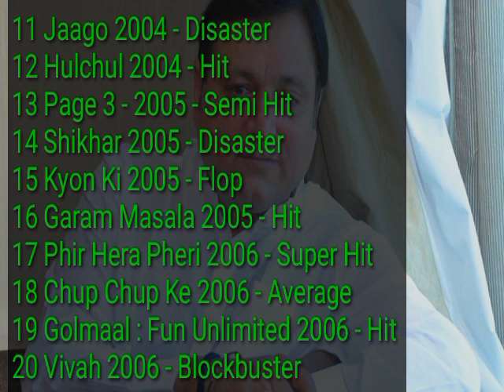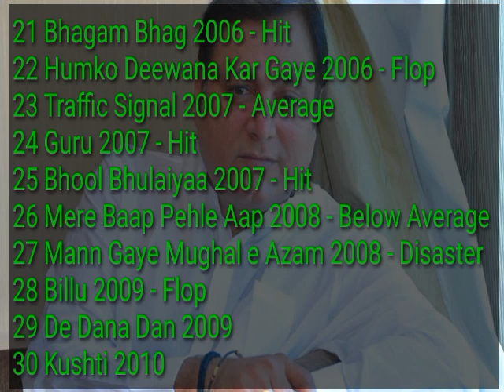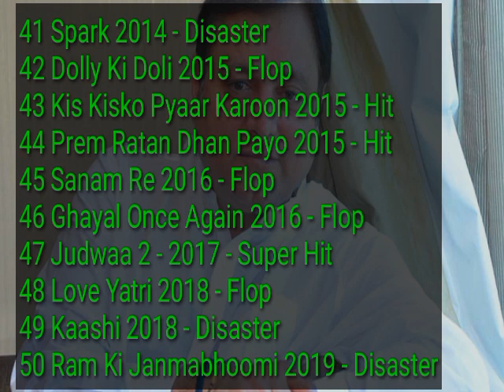Manoj Joshi Movies List Hit And Flop 1999 To 2023 | Bollywood Actor | Filmzar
Manoj Joshi Completed Movies List Hit And Flop 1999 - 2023 | Manoj Joshi Movie |